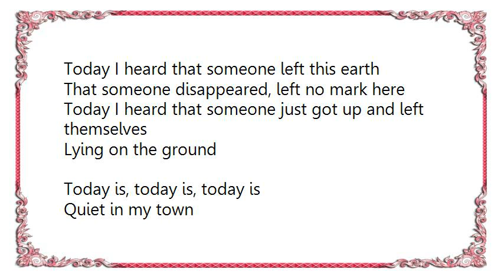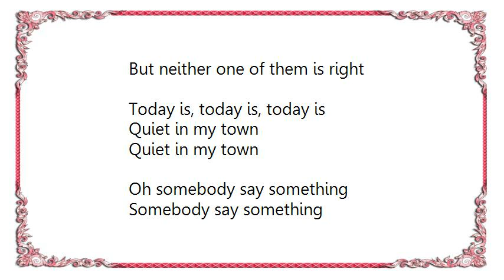Civil Twilight - Quiet in My Town Lyrics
[Lyrics Civil Twilight - Quiet in My Town]
Today I heard that someone left this earth
That someone disappeared, left no mark here
Today I heard that someone just got up and left themselves
Lying on the ground

Today is, today is, today is
Quiet in my town

Today two boys disappeared without noise
And I wish that I was them
Flying somewhere over head
Tonight in silence
Two lovers they fight and one is bored, one is angry
But neither one of them is right

Today I heard the sound of birds
And I wish that I was

[Repeat: x13]
It's too quiet

It's too quiet in my town
I say it out today is, today is, today is

To quiet in my town